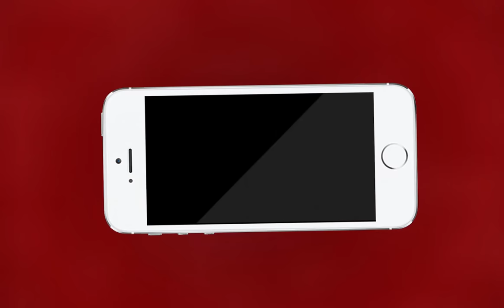AJMER NEWS | मित्तल अस्पताल अजमेर पर लगाया 91 लाख 91 हजार रुपए का हर्जाना | MTTV INDIA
मित्तल अस्पताल अजमेर पर लगाया  91 लाख 91 हजार रुपए का हर्जाना ,गेटवेल अस्पताल अजमेर पर लगाया 5 लाख रुपए का हर्जाना लगाया ,राज्य उपभोक्ता आयोग ने इलाज में लापरवाही बरतने के चलते लगाया हर्जाना ,इलाज में लापरवाही बरतने से महिला की हुई थी मौत ,आयोग ने हर्जाना राशि पर परिवाद दायर करने की तिथि 9 फीसदी ब्याज भी अदा करने को कहा 50 लाख रुपए उपभोक्ता कल्याण कोष में जमा कराने के निर्देश दिए